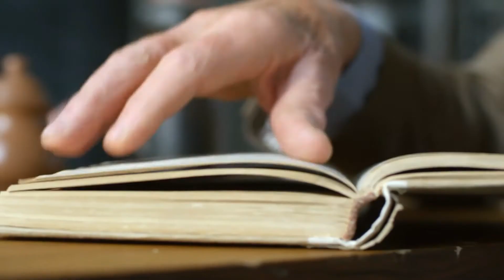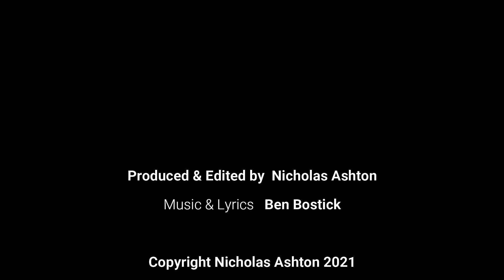2021 Concerns Song and Video: If I was in a novel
Even us all that present information to you are human beings.  We have mental issues as well.